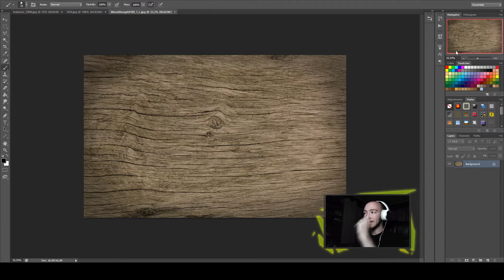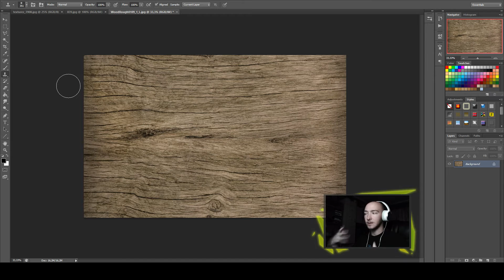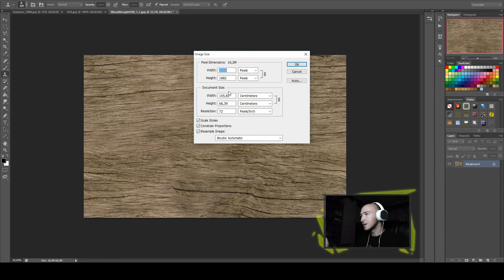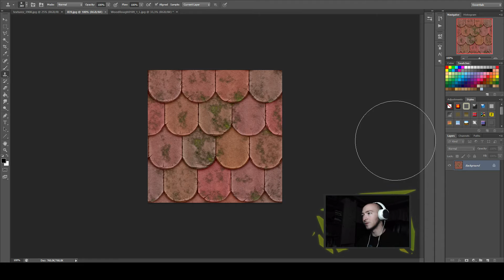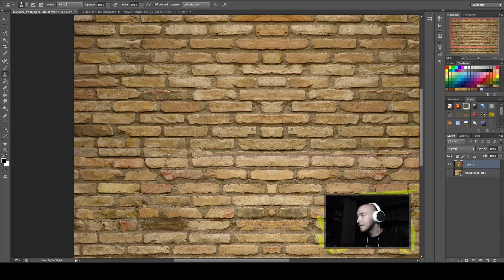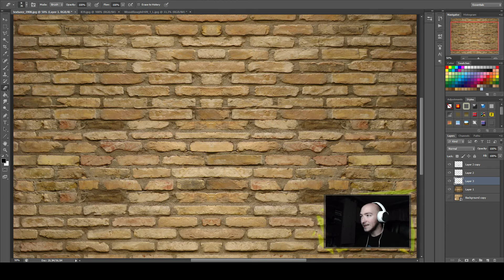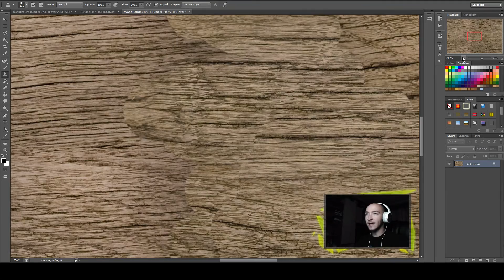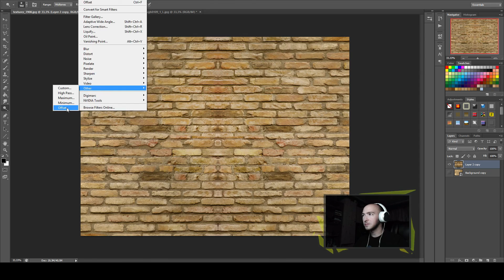seamless tileable texture 3d tutorial \ ismétlődő végtelen textura készitése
Photoshop segitségével tileozható, végtelen textúra készitése :)